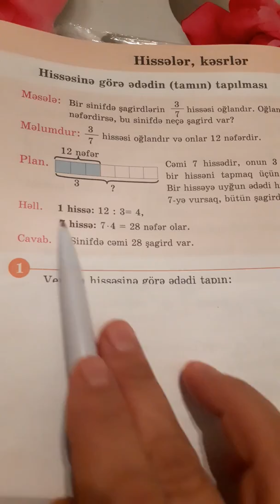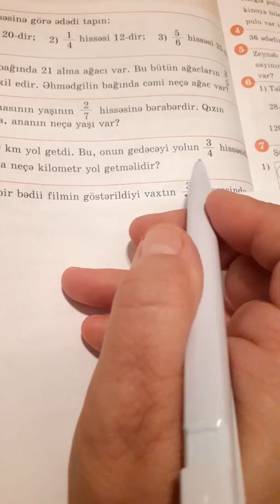4-cü sinif: səhifə 68